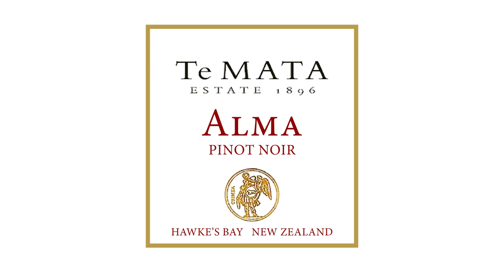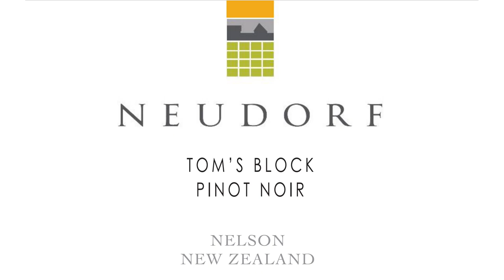Pinot Noir Masterclass - An Exploration of our Sub-Regions - New Zealand Wine Week 2022